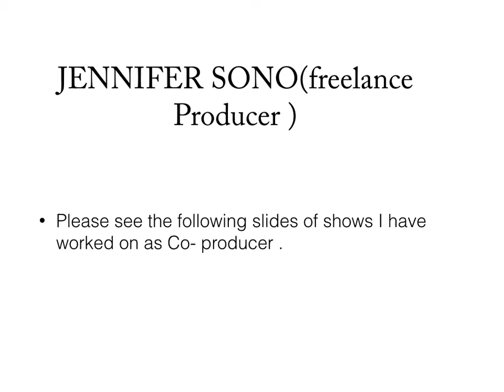Jennifer Sono Show real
Jennifer Sono Producer Showreel.